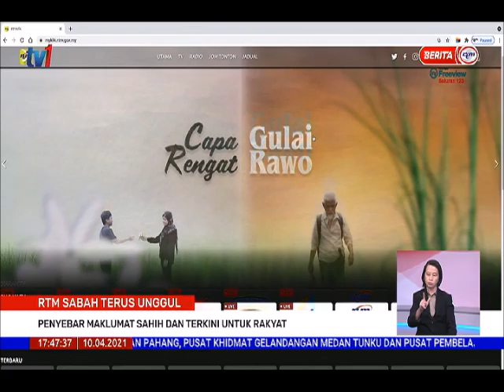10 APR 2021-BERITA WILAYAH-RTM SABAH TERUS UNGGUL